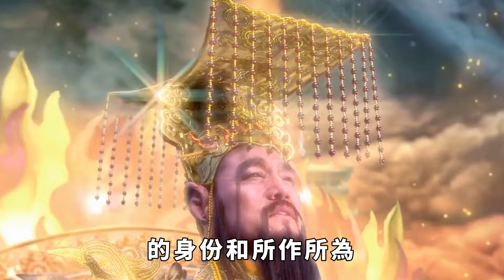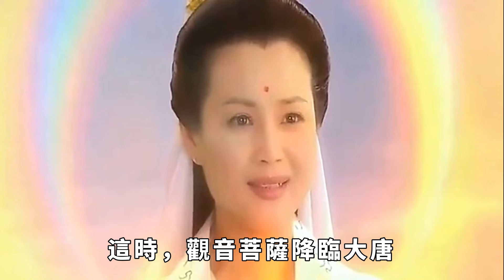難怪閻王給李世民行跪拜禮，你看他前世是誰？玉帝見了都得讓著他【聚談史】歷史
「十王出在森羅寶殿，控背躬身迎迓太宗。」在不少的仙俠劇中，都會有天界、地界和人界這三界，而每一界都有著不同的生活規律和生存法則。一般的情況下，人界是最低等級的，也是最弱的。
所以說，凡人在仙人面前大多數都會進行行禮和討好。然而，身為唐太宗的李世民，雖然是凡人的身份，卻能在死後讓閻王給他行跪拜禮，甚至玉帝見了他還得禮讓三分。而這一切，其實都與他前世的身份有關。
李世民到底是誰？